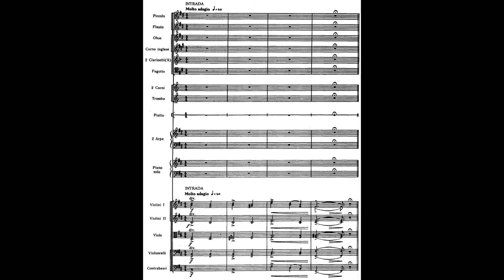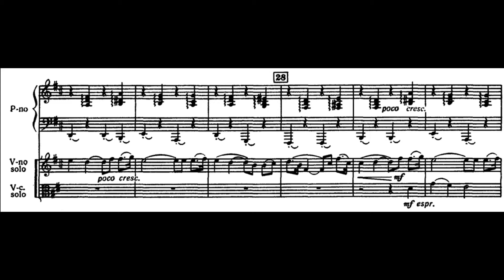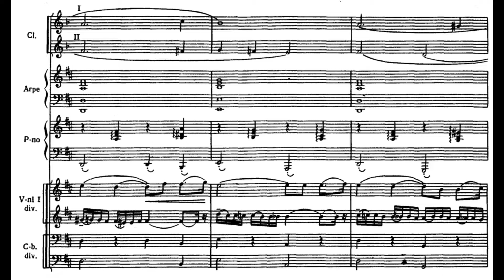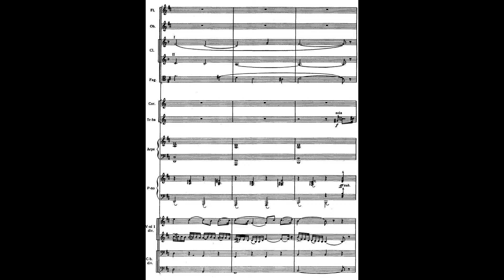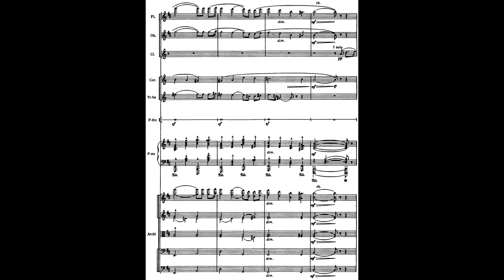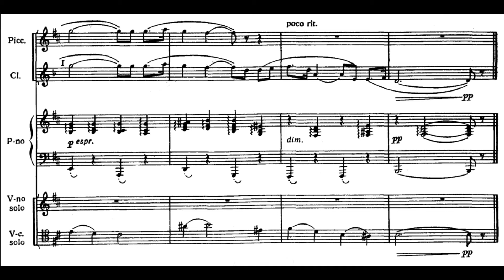G. Sviridov — Snowstorm Suite — Mvt 4: Romance — HD audio, full orchestra score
I am currently learning the violin, and so I went and arranged this piece for two violins with piano accompaniment.

Georgy Sviridov — "Musical illustrations to A. Pushkin's short story 'The Snowstorm'", 1975. Movement 4/9: Romance. Great Symphony Orchestra of the State TV and Radio of the Soviet Union, conductor: Vladimir Fedoseyev.